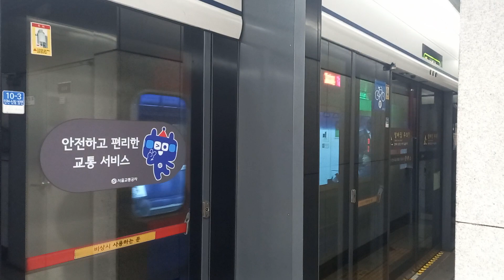1호선 신설동역 신창 (순천향대) 급행 진입 영상 (311×77편성 뱀눈이)